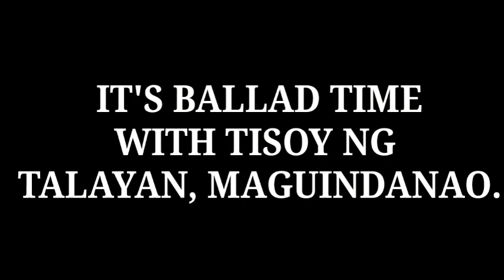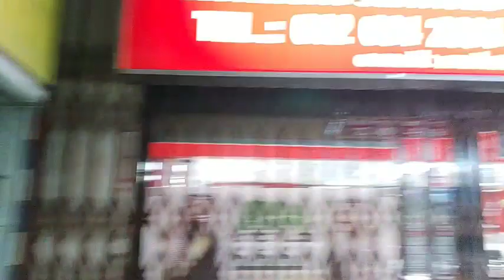Bangsamoro Vlogger Middle East.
It's time to refresh ourselves..